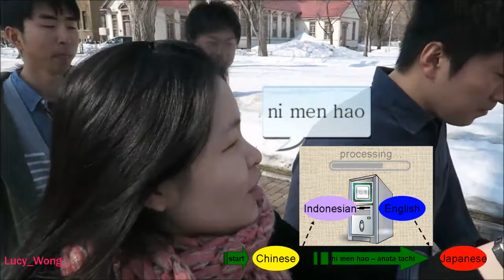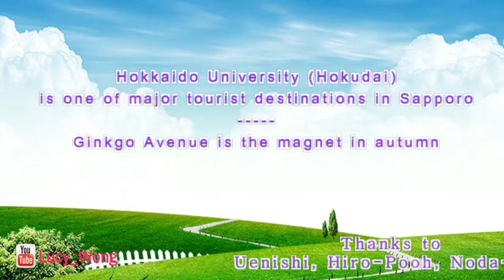Hokkaido University is a tourist destination [Lucy_Wong & Friends]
Hokkaido University (Hokudai) isn't all about students, professors, research and education.
Yeah, tourist destination for all seasons! Sakura trees in Spring, Sunflower-field in Summer, Ginkgo and Maple trees in Autumn, and lots of snow in Winter :)
This time, as my Japanese friends asked me.. Ginkgo Avenue is my TOM (Top of Mind)!